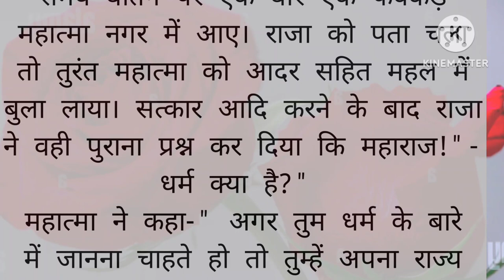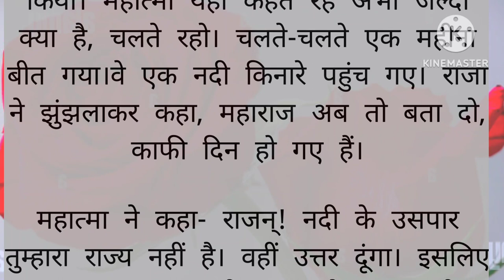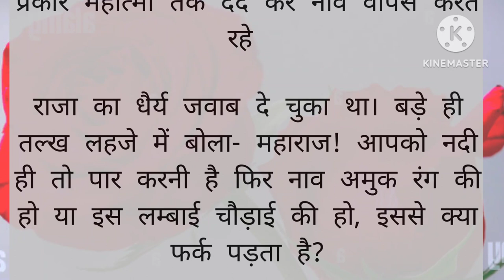धर्म क्या है Hindi Stori moral story